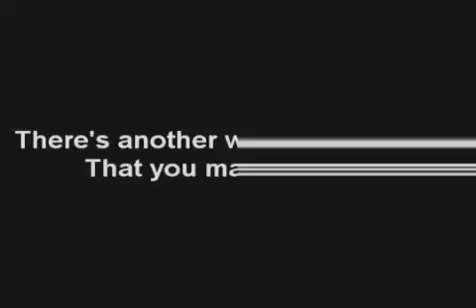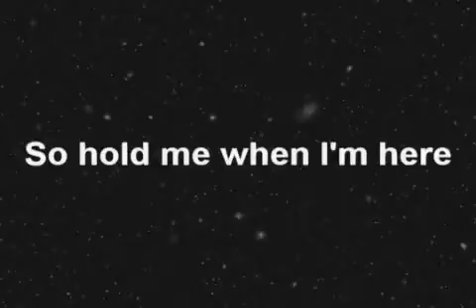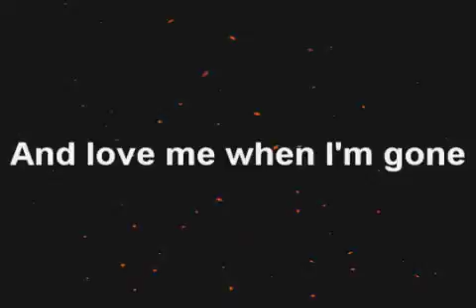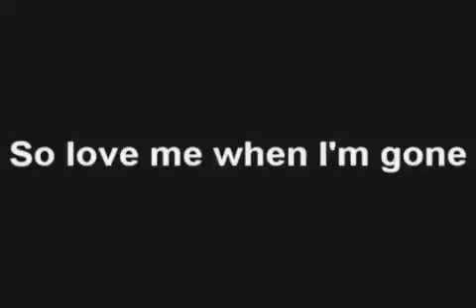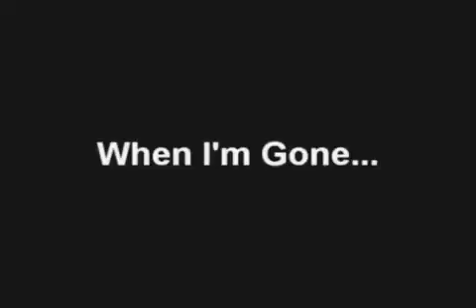3 doors down- here without you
I hope you enjoy three doors downs here without you.